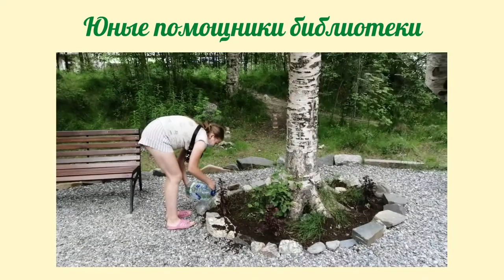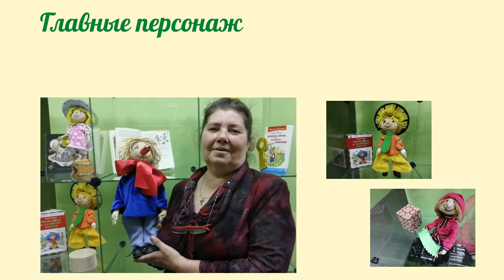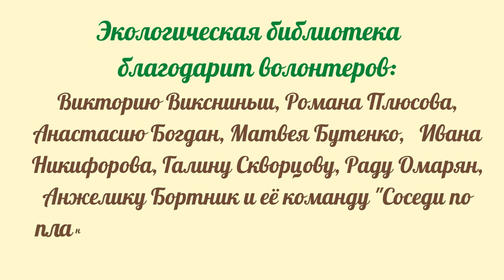Лето в Экологической библиотеке